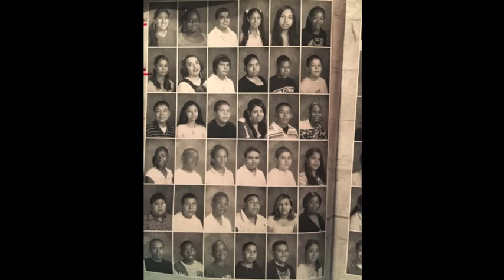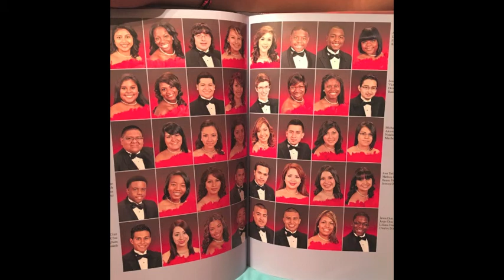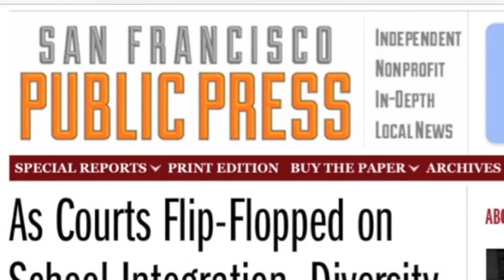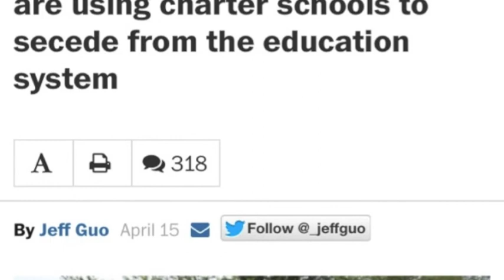Modern Day School Segregation